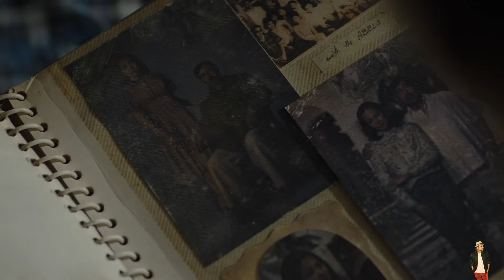Outside (2024) Film Explained in Hindi Netflix Movie in हिंदी / उर्दू | Hitesh Nagar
Outside (2024) Film Explained in Hindi

Outside
outside netflix
outside 2024
outside movie
outside meaning in hindi
outside the wire
outside home colour
outside movie review
outside 2024 videos
outside imdb
outside review
outside in hindi
outside micrometer
outside caliper
outside 2024 movie
outside wall colour
outside a nucleus
outside assembly constituency meaning in hindi
outside advance reservation period
outside advance reservation period- (80012) means
outside assembly constituency meaning
outside area
outside antonyms
outside ankle pain
outside and inside
outside app
outside assembly constituency
outside and inside caliper
outside adverb
outside advance reservation period meaning
outside area of house